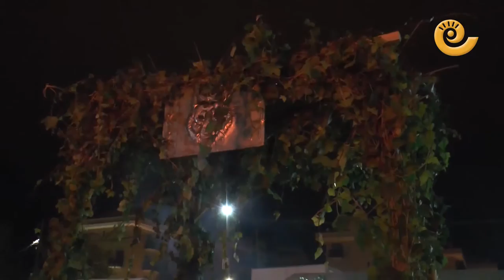La Comarca.tv- Inauguración Lakuerter en Andorra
Durante todo el fin de semana, Andorra regresa al pasado y recupera parte de su historia para sacarla a la calle. El Consejo de Clanes se ocupó en la noche de este viernes de dar por inaugurada la novena edición. Lo hicieron con el prendido de la hoguera después de que dos representantes pronunciaran unas palabras. En ellas, además de desear un feliz fin de semana, recordaron el trabajo desinteresado que hay detrás.